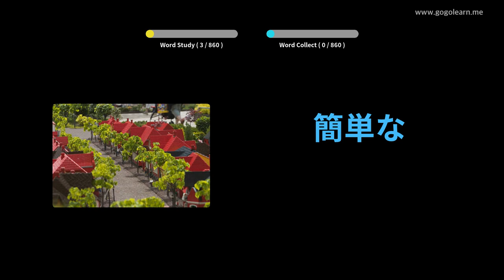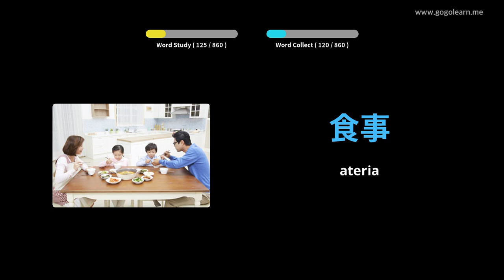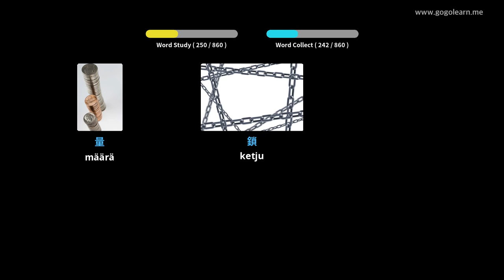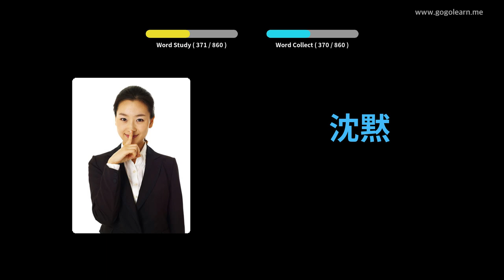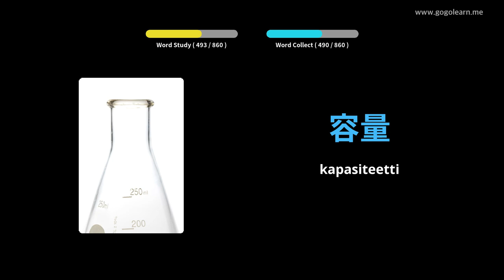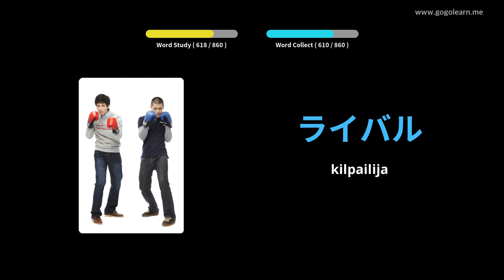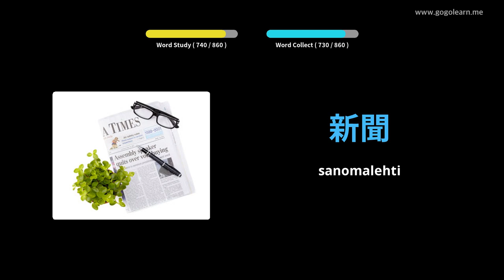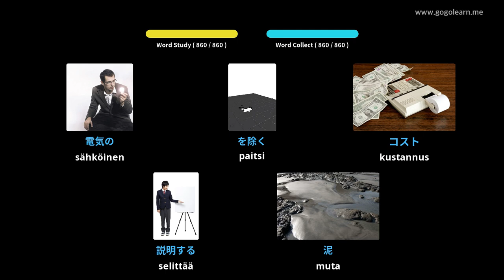Japanin sanaston kuuntelu nukkumisen aikana | Golearn